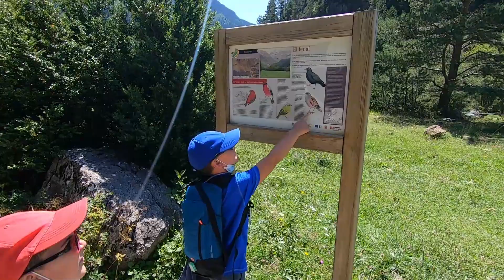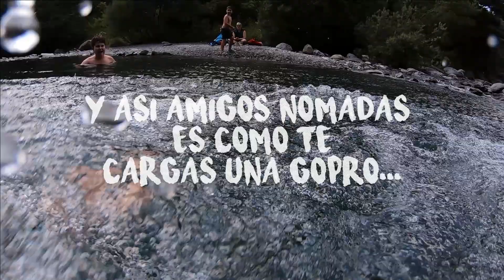PIRINEO ARAGONÉS en FURGONETA ► Valle de ORDESA y BUJARUELO. Desafiamos al RÍO ARA. │ VLOG 5.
VLOG 5.

Y por fin llegamos al tan esperado Valle de Ordesa. Tras un buen madrugón y una larga espera que merece la pena, conseguimos una parcela en el Camping Ordesa, donde decidimos pasar tres días.

Conocemos el pueblo de Torla pasando allí tarde, inspeccionando la zona, recargando provisiones y fomentando el consumo en tiendas locales (fomentándolo mucho para que luego digan que este tipo de turismo no deja dinero... ejem).

En nuestro segundo día nos adentramos en el Valle de Bujaruelo y desafiamos las "cálidas" aguas del rio Ara. Poca broma. Tenemos un accidente en el que pensamos que casi perdemos la cámara y tenemos que abandonar el video blog, que una noche después, por suerte pudimos recuperarla en parte.

Para despedirnos de Ordesa, disfrutamos de una ruta 4x4 que habíamos programado al llegar a Torla con la empresa Miradores de Ordesa, partiendo desde Broto.

3 días donde lo damos todo y donde al estar en nuestro habitat, disfrutamos al máximo.

Esperamos como siempre que disfrutéis de este capítulo tanto como nosotros.

¿Te vas a perder el próximo capítulo?

Búscanos en Instagram y Facebook como @ciervosnomadas.